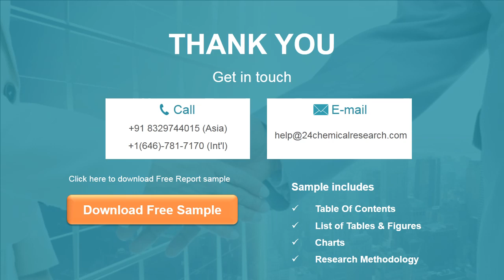Thermal Spray Coatings Market Insights, Forecast to 2025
Thermal Spray Coatings report studies the global market size of it, especially focuses on the key regions like United States, European Union, China, and other regions (Japan, Korea, India and Southeast Asia).In 2019, the market size of Thermal Spray Coatings is million US$ and it will reach million US$ in 2025, growing at a CAGR of from 2019; while in China, the market size is valued at xx million US$ and will increase to xx million US$ in 2025, with a CAGR of xx% during forecast period.